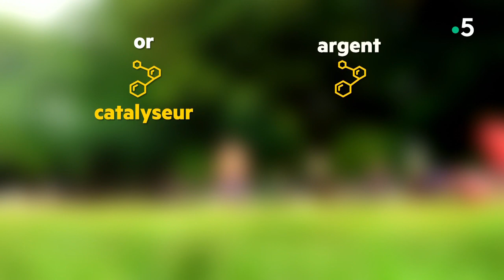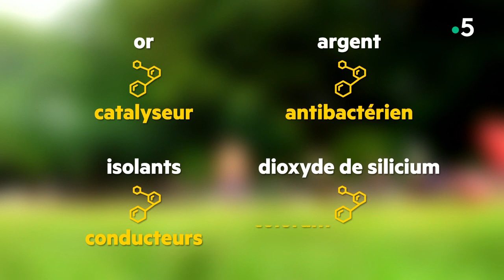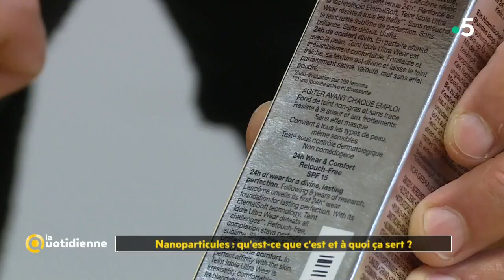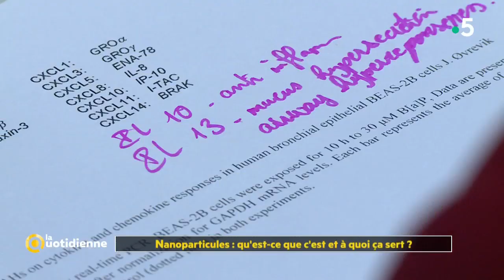Nanoparticules : qu’est-ce que c’est et à quoi ça sert ? - La Quotidienne